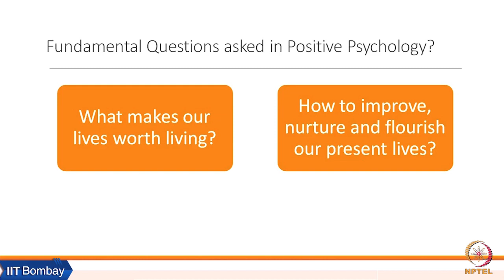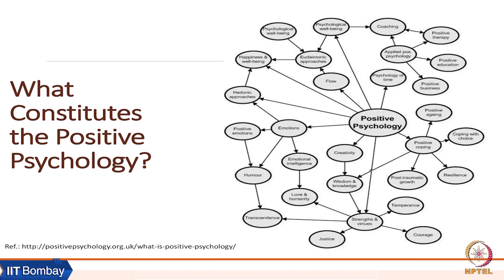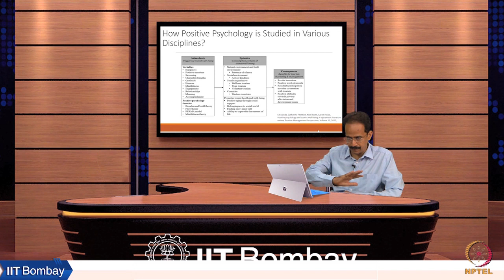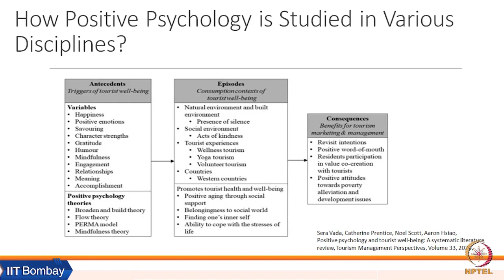Week 1: Lecture 3B: Fundamental Questions in Positive Psychology